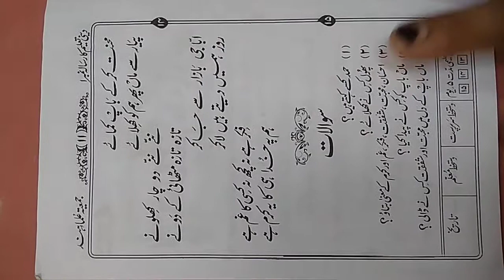sbq nmbr 4 hmd complete